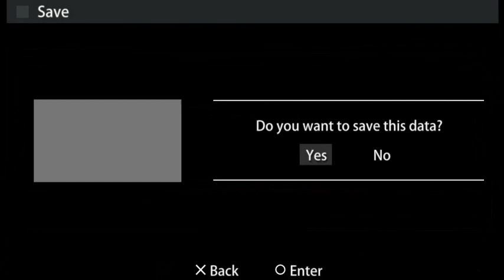Wangan Midnight Portable Scenario Mode Series 11 Makoto (PSP)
Reina Akikawa's R32 vs Makoto Morishita's Z32